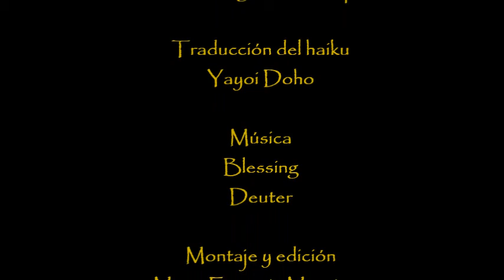El crisantemo y el haiku - pintura sumie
Cuando en mi estudio el pincel me guía hacia el crisantemo, experimento como el ánimo se suspende con una devoción interna hacia la experiencia de la belleza. Siento el silencio que, sin oponerse a la palabra, se mantiene presente, transformando una realidad que desde dentro surge en los trazos que me unen a la totalidad, al tiempo que me ofrecen la entereza necesaria para proseguir en el camino.
Les invito a entrar y conocer al Crisantemo uno de los cuatro caballeros de la pintura oriental.